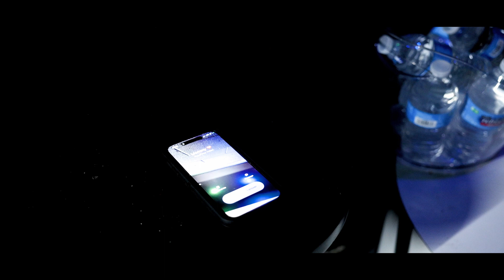AntBlunt - Till I Fall + Shining Music Video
AntBlunt -  Till I Fall + Shining (Official Video)

Shot by Athel Rogers

Till I Fall Produced by @Prodlino
Shining Produced by @migan7979
Listen/Download 'Shining' Album: